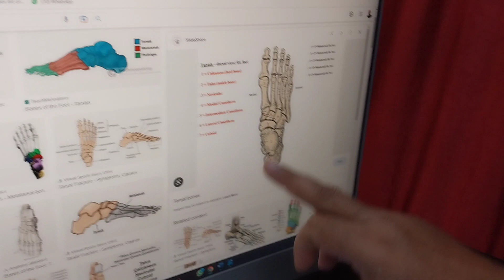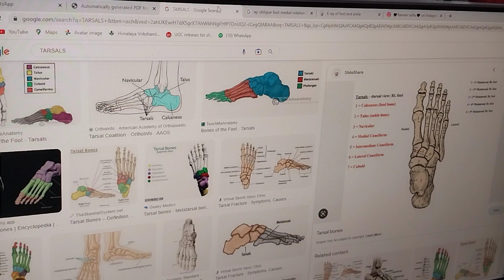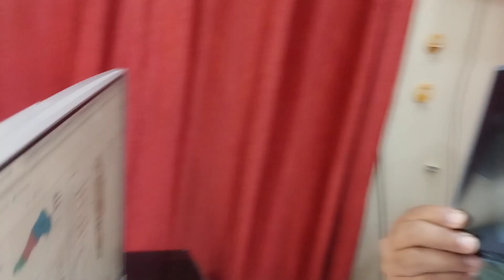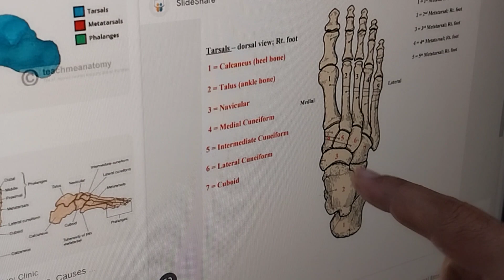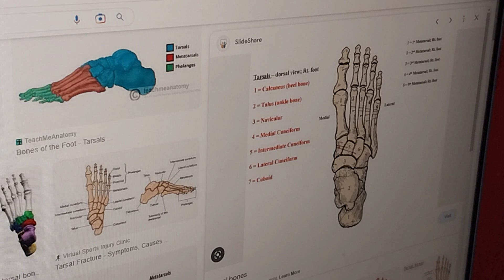LINK OF ANATOMY /RADIOGRAPHY आप एक्सरे की तब तक व्याख्या नहीं कर सकते जब तक आप एनाटॉमी नहीं जानते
BABA DEEP SINGH INDO AMERICAN INSTITUTE OF B VOC RADIOGRAPHY SIRHAND ROAD PATIALA 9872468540